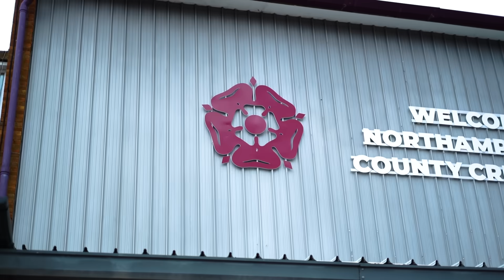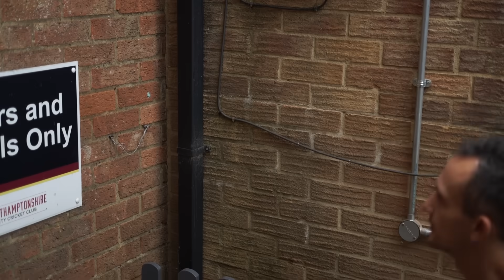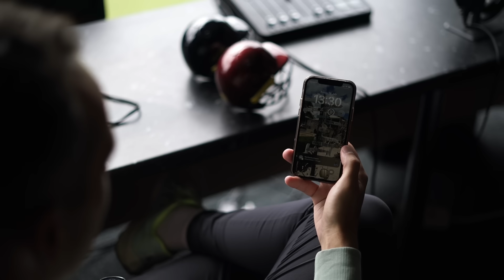I Became A Professional Cricketer For 24 Hours!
massive thanks to Northants for making this possible!!

Dan Twitter: @danjadz_
Dan Insta: @danjadz_